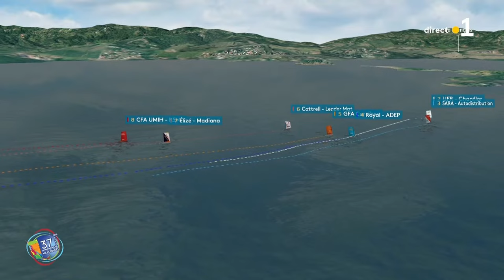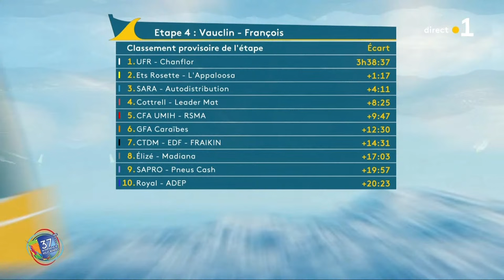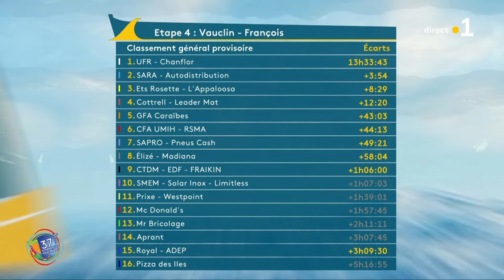Étape 4 - Vauclin / Le François - Tour des Yoles 2023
La quatrième étape offre aux équipages un parcours sinueux entre les îlots en allant du Vauclin au François. Les îlots du François et du Robert se transformeront en terrains de manœuvres pour les yoles.